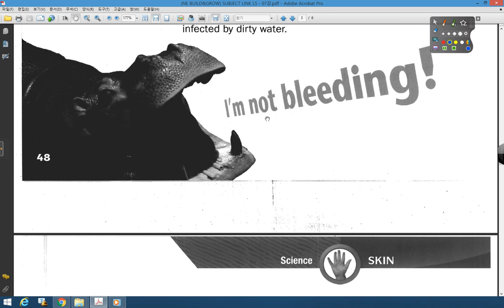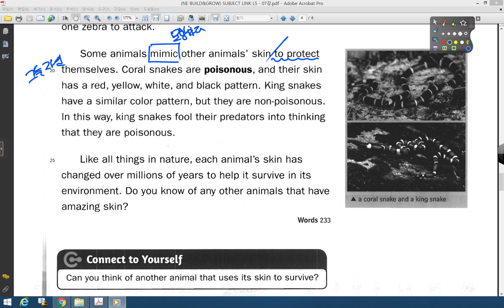SUBJECT LINK 05 07강 본문